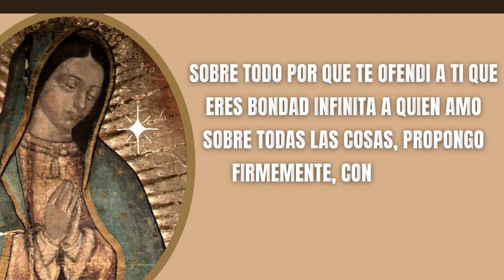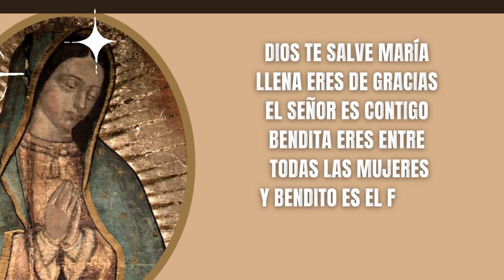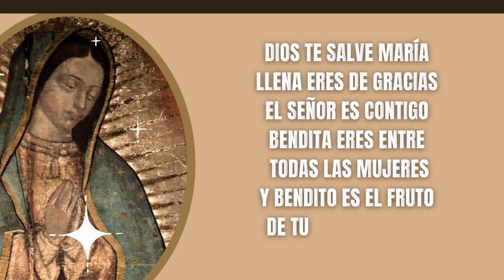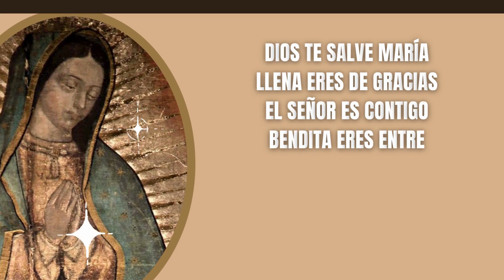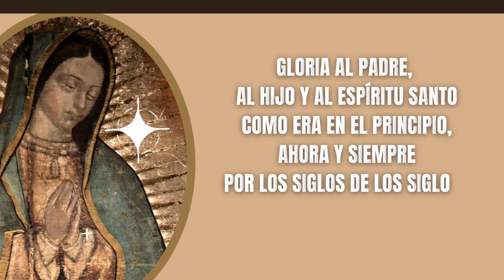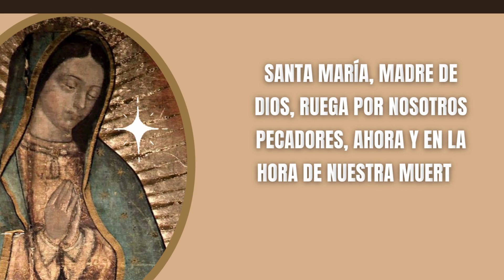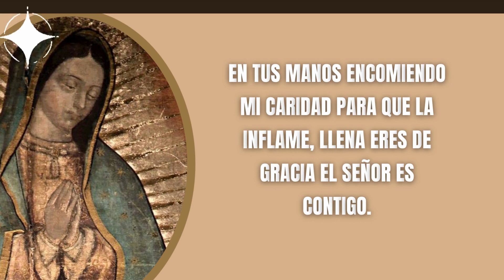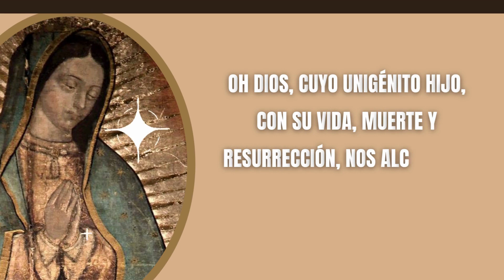Misterios Gozosos del Santo Rosario - Dichosos Los Que temen al Señor - Oración Católica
🔴 Misterios Gozosos del Santo Rosario - Dichosos Los Que temen al Señor
 RECEMOS EL SANTO ROSARIO | MISTERIOS GOZOSOS | MEDITADO, COMPLETO Y CON LETANÍAS A LA VIRGEN  SANTA MARÍA DE GUADALUPE | SANTO ROSARIO | ORACIÓN CATÓLICA | ORACIONES PARA SANAR EL ALMA

Oraciones Iniciales

Todos: Y mi boca proclamara tu alabanza

Jaculatoria

Todos: Amén

Guía
Padre Nuestro:

Avemaría